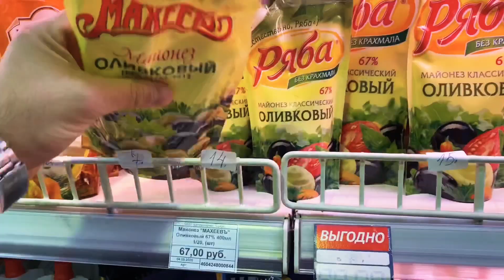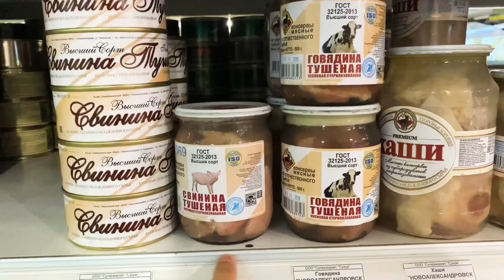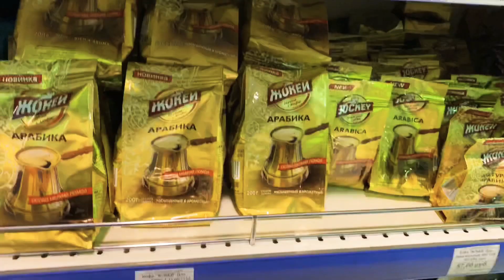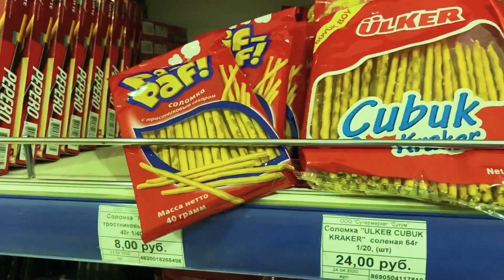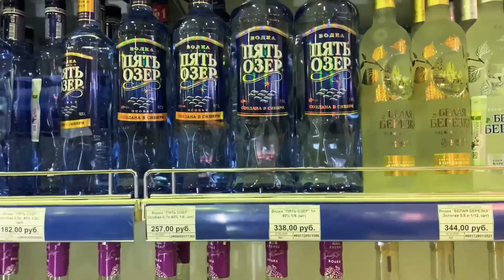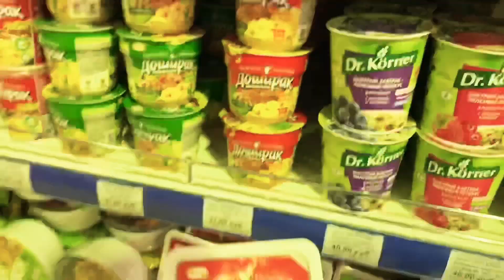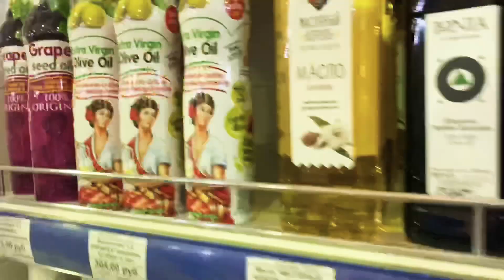Rusya’da market alışverişi !! Fiyatlar !!Yaşam pahalı mı ?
Bu videoda bulundumuz bölgedeki ekonomik durumdan bahsettik. Rusya’nın Antalya’sı olarak adlandırılan bölge Abhazya’ya değindik. Daha sonra market fiyatlarına baktık. Ve en sonda inanılmaz lezzetli bi o kadar da kolay dondurma tarifi verdik